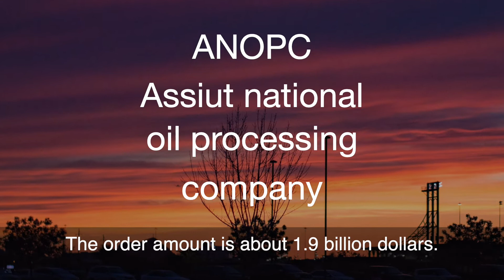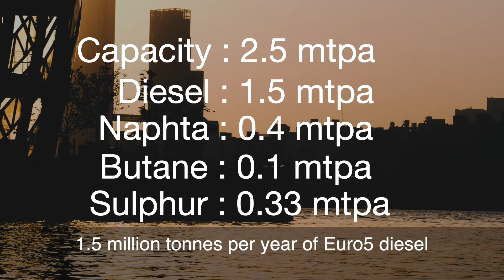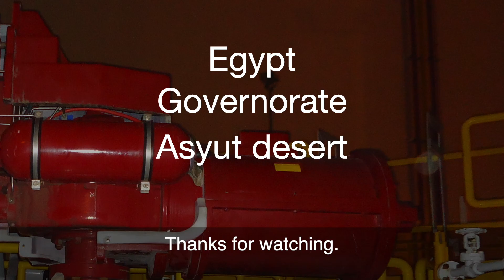Egypt Assiut new hydrocracking complex (TechnipFMC)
Project : Assiut new hydrocracking complex
Client : ANOPC (Assiut national oil processing company)
Epc : TechnipFMC
Amount : $1.9b
Arwarded : Nov, 2020
Completion : 2022